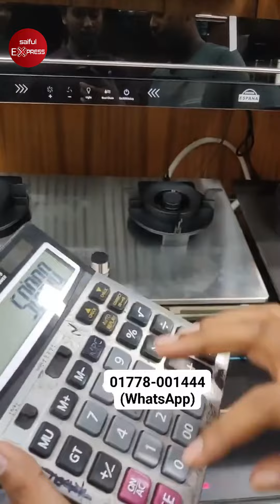১২০০০ হাজার টাকা ডিসকাউন্টে কিচেন হুড ও গ্যাসের চুলা কিনুন😱Gas Stove & Kitchen Hood Price In BD 2024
১২০০০ হাজার টাকা ডিসকাউন্টে কিচেন হুড ও গ্যাসের চুলা কিনুন😱Gas Stove & Kitchen Hood Price In BD 2024

Shop Address: Miah Home Appliance